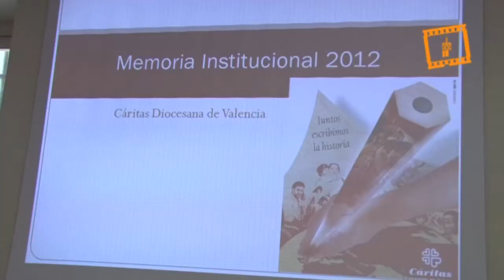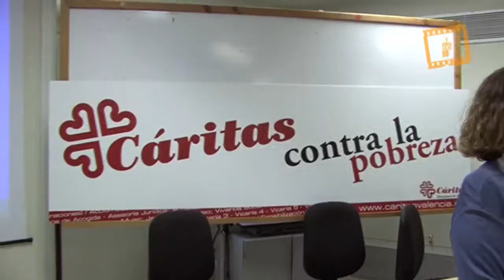Balance Cáritas Valencia 2013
Balance Cáritas  Valencia 2013, Servicio Audiovisual Diocesano